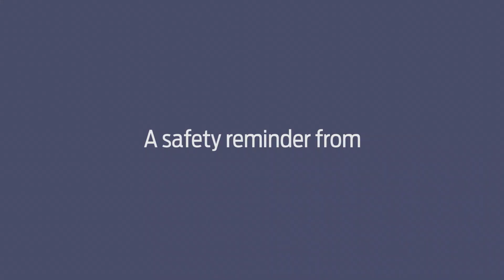Don't Drink and Drive | Ford Marikina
Please don't drink and drive. A safety reminder from Ford Marikina.